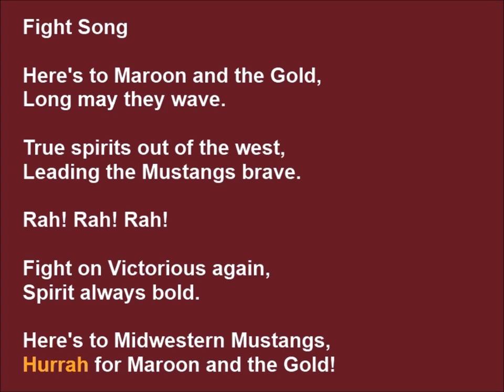Fight Song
Follow along to the MSU Texas Fight Song and learn the lyrics for the next game day at Midwestern State University!